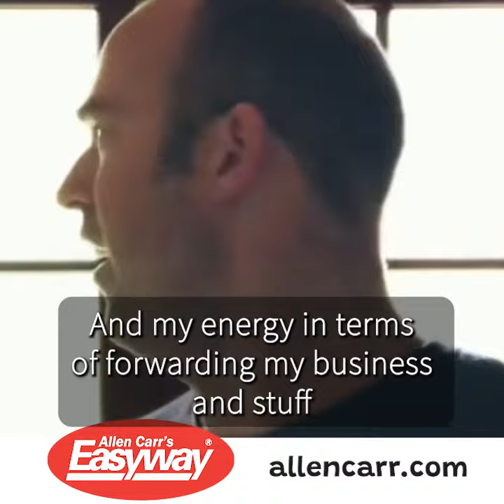How to stop Drinking Alcohol Tom Maguire UK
Quit drinking with Allen Carr's Easyway. World #1. 50m freed from addiction.